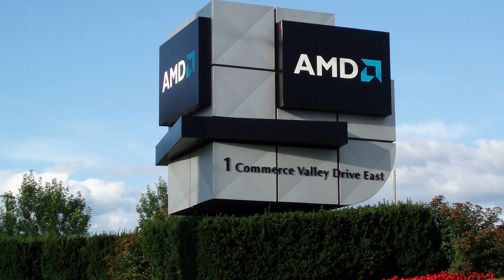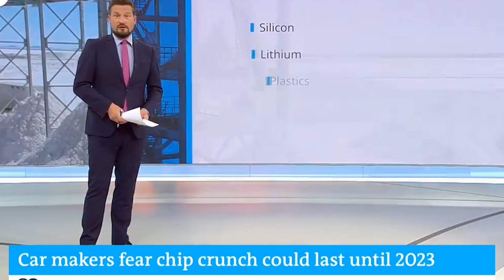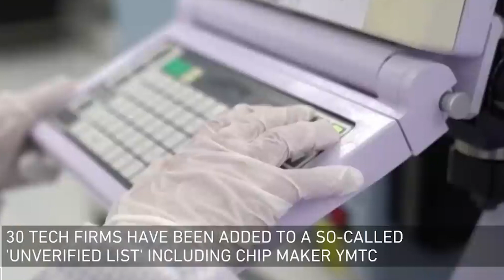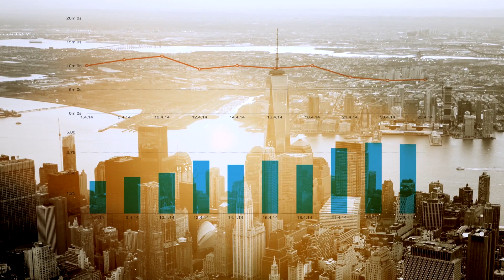TSMC’s New Factory in the USA! Will It Stabilize the Chip Economy?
The covid pandemic was a pushback to the entire world. Billions of people confined to their homes for their safety allowed new opportunities and new limitations to get identified. One of those global limitations, or perhaps we can say an overwhelming demand was for semiconductor chips. These microprocessor chips are everywhere; they're in cars, in phones, and in every aspect of our life we can imagine. The problem here is that only a single company based in Taiwan manufactures the most advanced chips that fuel humanity in today's era.

Today we're talking about big news in the chip industry, with TSMC's new factory opening up in Arizona, USA, with a revised investment of $40 billion. This is a huge development for this sector and could have major implications for how things are produced, distributed, and ultimately consumed around the US & the world.